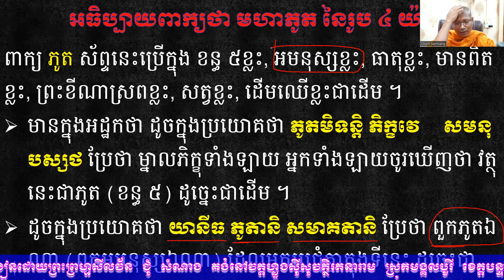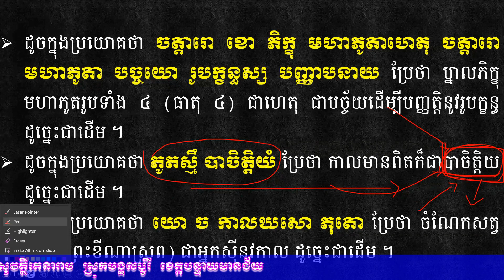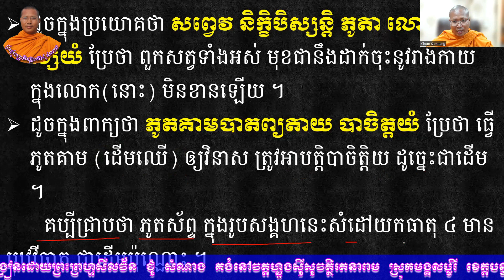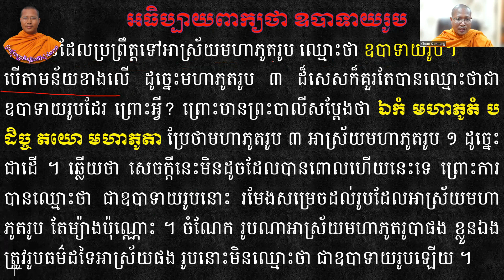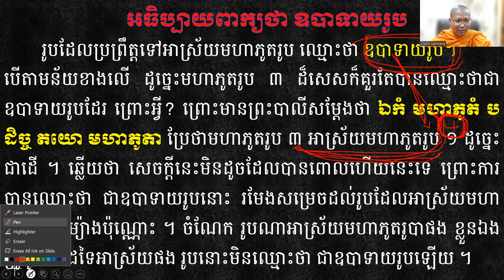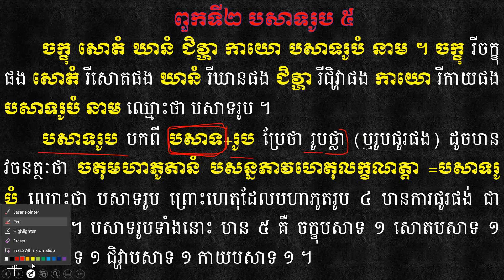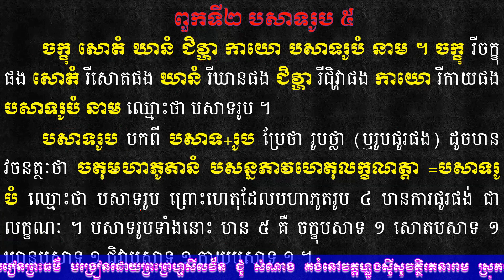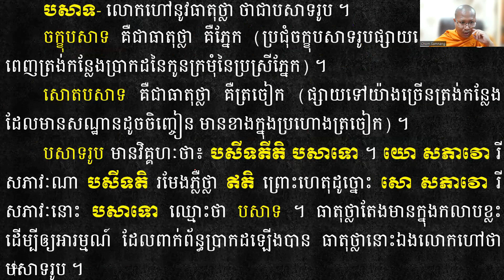បរិច្ឆេទទី ៦ រូបបរមត្ត ភាគទី ១០ ឧបាទាយរូប